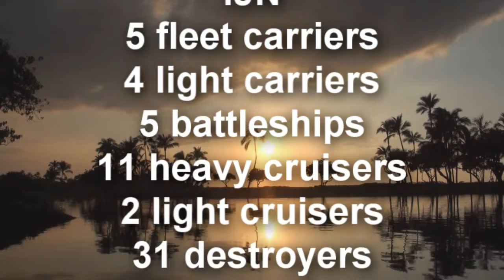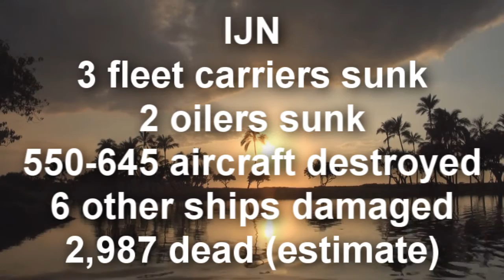Battle of the Philippine Sea - June 19, 1944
The Great Marianas Turkey Shoot - The Battle of the Philippine Sea (June 19–20, 1944) was a major naval battle of World War II that eliminated the Imperial Japanese Navy's ability to conduct large-scale carrier actions. It took place during the United States' amphibious invasion of the Mariana Islands during the Pacific War. The battle was the last of five major "carrier-versus-carrier" engagements between American and Japanese naval forces, and pitted elements of the United States Navy's Fifth Fleet against ships and aircraft of the Imperial Japanese Navy's Mobile Fleet and nearby island garrisons. This was the largest carrier-to-carrier battle in history, involving 24 aircraft carriers, deploying roughly 1,350 carrier-based aircraft.

United States Raymond A. Spruance
United States Marc A. Mitscher
Empire of Japan Jisaburō Ozawa
Empire of Japan Kakuji Kakuta

Strength
USN
7 fleet carriers
8 light carriers
7 battleships
8 heavy cruisers
13 light cruisers
68 destroyers
28 submarines
c. 900 carrier aircraft
IJN
5 fleet carriers
4 light carriers
5 battleships
11 heavy cruisers
2 light cruisers
31 destroyers
24 submarines
6 oilers
c. 450 carrier aircraft
c. 300 land-based aircraft

USN
1 battleship damaged
23 aircraft destroyed
109 dead
IJN
3 fleet carriers sunk
2 oilers sunk
550-645 aircraft destroyed
6 other ships damaged
2,987 dead (estimate)

Voices from the Battle of the Philippine Sea, Part 1: Introduction
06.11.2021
Video by Max Lonzanida
Hampton Roads Naval Museum
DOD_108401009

Voices from the Battle of the Philippine Sea, Part 3: The Great Turkey Shoot
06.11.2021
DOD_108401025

Voices from the Battle of the Philippine Sea, Part 6: Conclusion
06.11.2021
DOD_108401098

PUBLIC DOMAIN
These works, identified by DVIDS, must comply with the restrictions shown